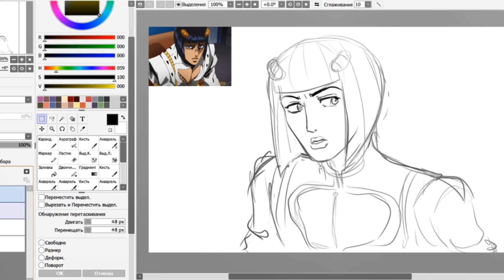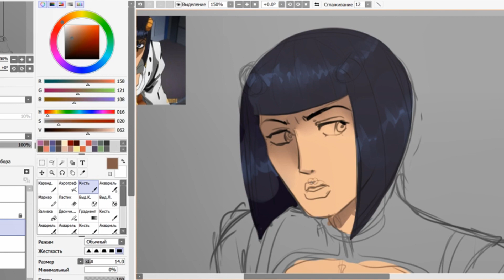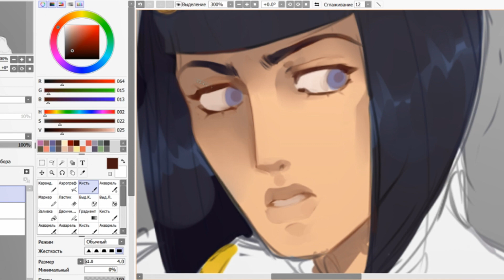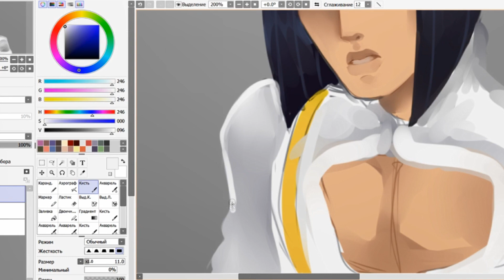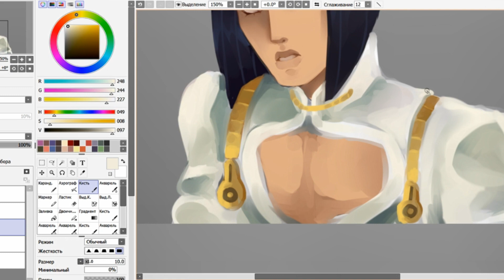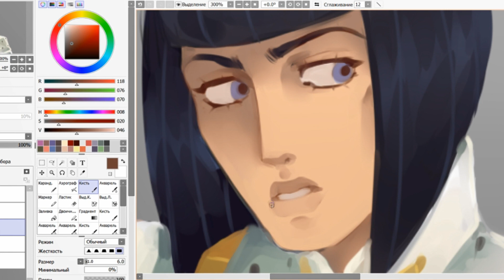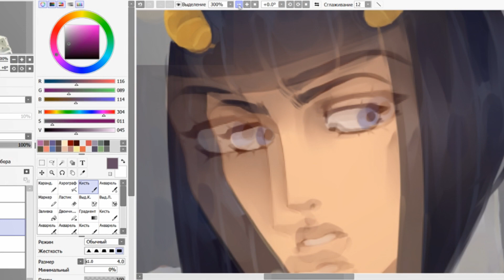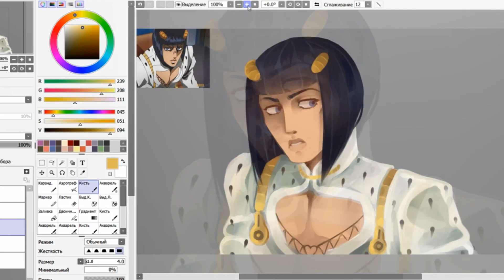SPEED PAINT//Bruno Bucciarati//JJBA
РЕАЛЬНО извините за качество, сто раз пересохраняла из-за технических неполадок
надеюсь не режет глаз
ну а для русских ребят моя группа в вк